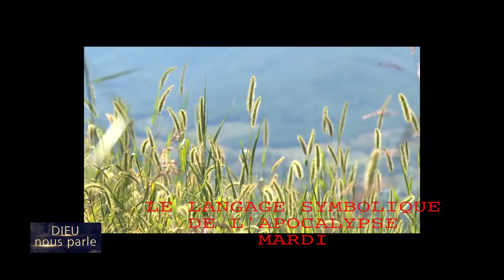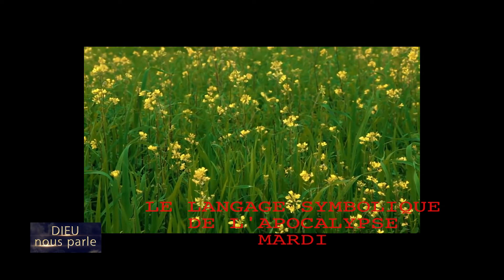Leçon 1 : Mardi 1er Janvier 2019,Le langage symbolique de l’Apocalypse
Mardi 1er janvier 2019

Le langage symbolique de l’Apocalypse
 La Parole de Dieu est à la fois philosophie et science véritables. Les opinions humaines et les prédications qui font sensation ont peu de valeur. Ceux qui sont imprégnés de la Parole l’enseigneront avec la même simplicité que le Christ. Le plus grand Maître du monde faisait appel au langage le plus simple et aux symboles les plus clairs.
                                    Counsels to Parents, Teachers, and Students, p. 433 ;
                   Conseils aux éducateurs, aux parents et aux étudiants, p. 350.

 L’essentiel (du ministère de Jésus) ne se bornait pas à faire des sermons, mais il instruisait aussi le peuple. Lorsqu’il traversait les villages, il entrait chez les gens, prenait personnellement contact avec eux, les enseignant et répondant à leurs besoins. Quand les foules qui le suivaient devenaient nombreuses, dès qu’il atteignait un endroit favorable, il leur adressait la parole, mettant son discours à leur portée en recourant à des paraboles ou à des illustrations.
                                                             Letter 192, 1906 ; Évangéliser, p. 187.

 (…) Dieu lui-même a fait usage d’images et de symboles pour présenter à ses prophètes des leçons qu’ils étaient chargés de communiquer au peuple, et  qui seraient ainsi mieux comprises que par l’utilisation de n’importe quel autre moyen. C’est en se servant de la vue qu’Il en facilitait la compréhension. L’histoire prophétique a été présentée à Daniel et à Jean sous la forme de symboles, et ceux-ci devaient être clairement représentés  sur des tableaux afin que le lecteur puisse comprendre.
                                                   The SDA Bible Commentary, vol. 1, p. 1106 ;
                                                           Messages choisis, vol. 2, p. 368.

 Par des images et des symboles, des sujets de grande importance (…) furent présentés (à Jean) — sujets qu’il devait transcrire, afin que le peuple de Dieu de cette époque et des temps futurs puisse avoir une claire compréhension des périls et des conflits qu’il lui faudrait affronter.
 Cette révélation — cette Apocalypse — avait pour but de servir de guide et d’encouragement à l’Église pendant toute la dispensation chrétienne. Cependant, des théologiens prétendent que l’Apocalypse est un livre scellé et que ses mystères ne sauraient être expliqués. C’est pourquoi beaucoup se sont détournés de la parole prophétique et ont refusé d’en approfondir les mystères. Mais Dieu ne veut pas que son peuple considère ainsi ce livre. C’est la « révélation de Jésus-Christ, que Dieu lui a donnée pour montrer à ses serviteurs les choses qui doivent arriver bientôt » (Apocalypse 1.1). …
  Le Seigneur lui-même a révélé à son serviteur les mystères contenus dans ce livre, et il désire qu’il soit accessible à l’intelligence de quiconque. Ses vérités sont adressées à tous ceux qui vivront à la fin des temps, comme à ceux qui vivaient à l’époque de Jean. …
 Que nul ne pense donc, parce qu’il ne peut saisir la signification de tous les symboles de l’Apocalypse, qu’il est inutile de sonder ce livre pour comprendre les vérités qu’il contient. Celui qui a révélé ces mystères à Jean donnera un avant-goût des choses célestes à quiconque cherchera diligemment à les connaître. Ceux dont le cœur est prêt à les recevoir seront rendus capables de comprendre ses enseignements.
                                                             The Acts of the Apostles, p. 582–584 ;
                                                              Conquérants pacifiques, p. 519, 520.